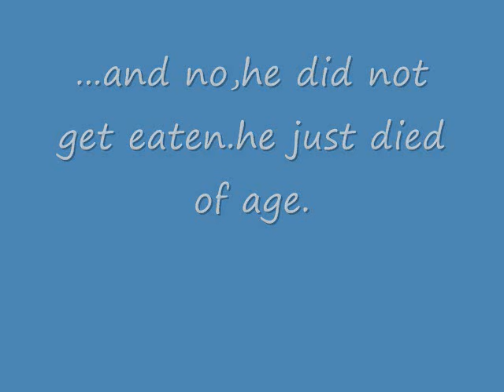R.I.P Frank Mundus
he's dead...SHIT!!!